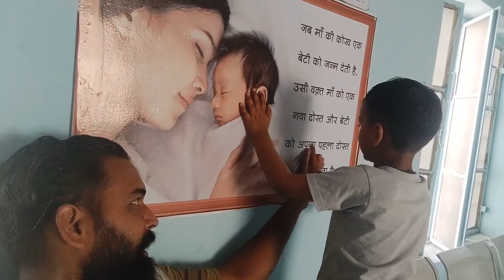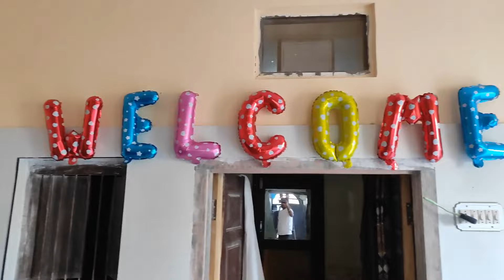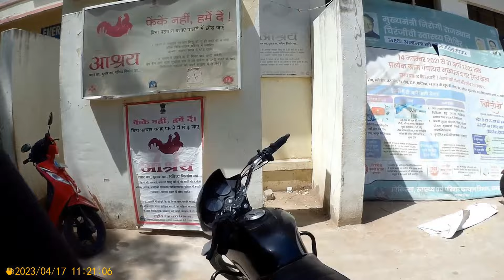My Daughter / The Birth Of a Daughter मेरे घर आई एक नन्ही परी / बेटी होने कि खुसी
I hope enjoy this vidoe

god blesss you all

Shoting By Redmi Note 10 Pro

सफलता प्राप्त करने पर हार्दिक शुभकामनाएं। दिन का चैन खोया है ...
इस कामयाबी पर दिल से बधाई।
सफलता प्राप्ति पर बहुत-बहुत शुभकामाएं। .
आपकी सफलता प्राप्ति पर आपको बहुत-बहुत बधाई।
लक्ष्य प्राप्ति पर हार्दिक शुभकामनाएं।
विजय प्राप्ति पर हार्दिक शुभकामनाएं। .
लक्ष्य प्राप्त करने पर बहुत-बहुत बधाई।
अपनी बेटी के जन्म पर क्या लिखें
बेटी पैदा होने पर बधाई कैसे दें
बेटी के जन्म पर क्या लिखें
बेटी के जन्मदिन पर क्या स्टेटस लगाएं
माँ ने अपनी बेटी को क्या समझाया
आप अपनी बेटी को उपलब्धि पर बधाई कैसे देते हैं
बच्चे के जन्मदिन पर क्या लिखें
बधाई कैसे देना चाहिए
मेरी प्यारी बेटी के लिए एक अच्छा संदेश क्या है
बेटियां क्यो खास होती हैं
अपनी बेटी को कहने के लिए एक प्यारी सी बोली क्या है
जन्मदिन की सबसे अच्छी प्रार्थना कौन सी है
जन्मदिन के लिए सबसे अच्छा संदेश क्या है
मां बेटी के रिश्ते खराब होने का क्या कारण है
मां बेटी के रिश्ते मुश्किल क्यों होते हैं
मां ने बेटी को संकेत करना क्यों जरूरी समझा
जन्मदिन की बधाई का उत्तर कैसे दें
बधाई के लिए सबसे अच्छा संदेश क्या है
जन्मदिन की शुभकामनाएं कैसे देते हैं
बधाई देने पर क्या बोलना चाहिए
बधाई के बाद क्या बोला जाता है
बधाई का दूसरा शब्द क्या है
क्या आपको बधाई देना सही है
बधाई के 3 उदाहरण भाव क्या हैं
जन्मदिन की शुभकामनाओं के लिए आप सभी को कैसे धन्यवाद देते हैं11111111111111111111
धन्यवाद संदेश कैसे लिखें
मैं अपनी बेटी के लिए स्टेटस कैसे लिखूं
बेटी के बारे में क्या लिखूं
बेटियां स्पेशल कोट्स क्यों होती हैं०००००००००००
अपनी बेटी को जन्मदिन विश कैसे करें
माँ द्वारा बेटी को क्या सीख दी गई है
बेटी कैसे लिखते हैं
बेटी का क्या महत्व है
क्या एक महान बेटी बनाता है
मैं बेटियों के दिन के लिए क्या लिख ​​सकता हूं
बेटियां बाप के लिए खास क्यों होती हैं
एक प्यारी बेटी का वर्णन कैसे करें
बेटी अपनी माँ से क्या प्रकट कर रही है
बेटी को क्यों सुंदर दिखना है
बेटी का मूल अर्थ क्या है
बेटी के बेटी को क्या कहेंगे
एक बेटी से क्या उम्मीदें होती हैं
जब एक पिता अपनी बेटी से प्यार करता है तो उसे क्या कहते हैं
बेटी के रूप में सबसे अच्छी गुणवत्ता क्या है
एक अच्छी बेटी को क्या करना चाहिए
मां और बेटियां क्यों लड़ते हैं
मां ने अपनी प्यारी बेटी को सचेत करना क्यों जरूरी समझा
बेटी का सबसे अच्छा अर्थ क्या है
बेटी शब्द किसके साथ आया था
बेटा कैसे होता है बेटी नहीं
परिवार में बेटी की क्या भूमिका है
एक बेटी के रूप में आपका लक्ष्य क्या है
एक अच्छे बेटे या बेटी के क्या गुण होते हैं
मां ने बेटी को चेहरे पर ना रहने की सलाह क्यों दी
मां बेटी से कितना प्यार करती है
माता-पिता बेटे या बेटी के लिए कौन ज्यादा मददगार है
एक माँ में कौन कौन से गुण होते हैं
सबसे अच्छे गुण क्या है
मां अपनी बेटी को तस्वीरें दिखाते हुए उसे क्या दिखाएगी
मां अपनी बेटी को फोटो दिखाकर उसे क्या दिखाएगी
बेटी की विदाई में क्या क्या नहीं दिया जाता
सबसे अच्छी माँ क्या बनाती है
आदर्श मां कौन है
एक बुरी माँ क्या बनाती है
विद्यार्थी के 5 गुण कौन कौन से हैं
सफल व्यक्ति की पहचान क्या है
बिटिया को माँ से क्या शिकायतें हैं
बेटी का रिश्ता क्या होता है
माँ ने बेटी को क्या के लिए मना किया
माँ को माँ क्या बनाती है
गुड मॉम कोट्स क्या हैं
एक महान माँ क्या करती है
मां होना क्या है
माँ को महान क्यों कहा जाता है
एक परिवार में मां कौन होती है
चाहे फुलों से कितनी ही महक क्यूं न आती हो,जिंदगी की असली महक तो बेटी ही होती है।
अगर संसार में बेटी ना होती है तो संसार की रचना ही ना होती!..
दुनिया में रोशनी चिरागो से होती है लेकिन घर का चिराग रोशन एक बेटी ही करती है!…
रोशनी सिर्फ चिरागों से ही नहीं होती घर में उजाला बेटियों से भी होता है।
अपनी होकर भी पराई मानी जाती है, तभी तो बेटी माँ की परछाईं कहलाती है।
बेटी बोझ नहीं सम्मान है, बेटी गीता और कुरआन है, घर की प्यारी सी मुस्कान है, बेटी माँ-बाप की जान है।
सब ने पूछा बहु दहेज में क्या क्या लेकर आई, लेकिन किसी ने यह नही पूछा बेटी क्या छोड़कर आई।